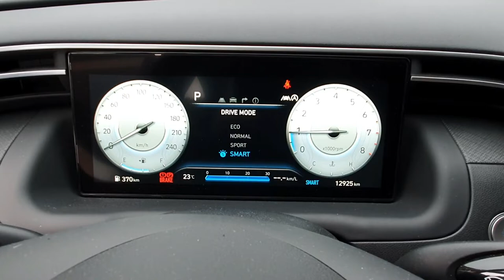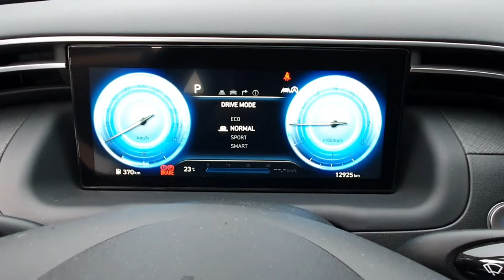[자동차 운전모드]투싼 주행시 운전모드와 빗길운전 방법? The all new TUCSON ,Driving mode and raining road driving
자동차 주행시 운전모드 선택은 어떻게 하는 것이 좋으며 빗길운전에 좋은 운전방법에 대하여 알아본디.주행하고 있는 차량은 신형투싼으로 주행거리가 13,000킬로미터 이상의 주행을 한 차량이다.